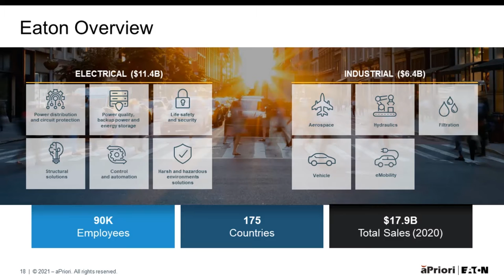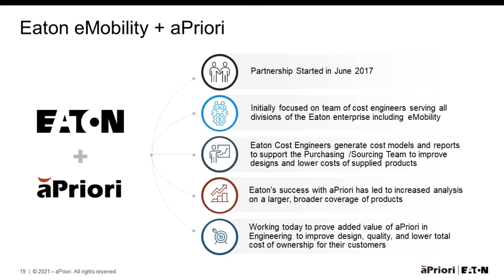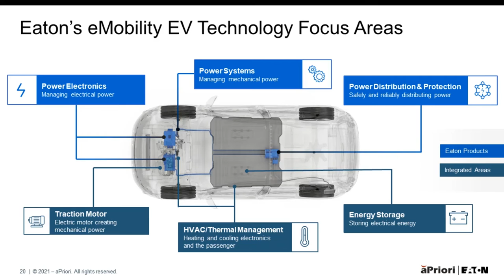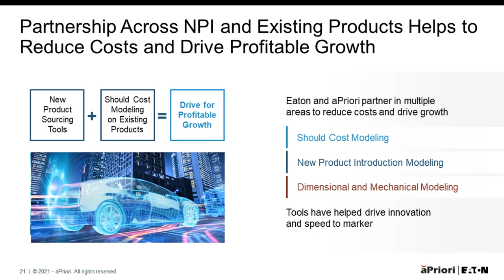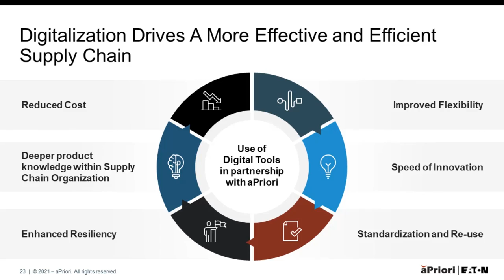How EV OEMs & Suppliers Are Transforming Sourcing -Eaton eMobility And aPriori Partnership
Learn about how the Eaton partnership with aPriori is transforming sourcing at the eMobility division. aPriori technology is providing speed and visibility and collaboration at Eaton on their digital journey.